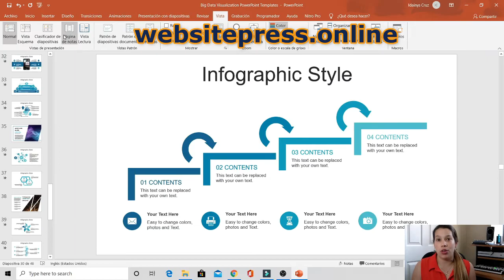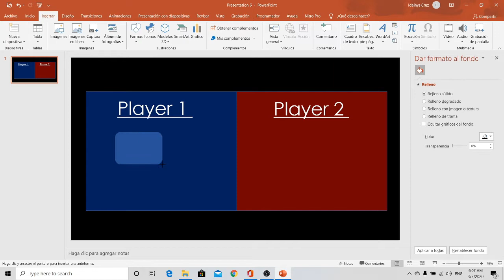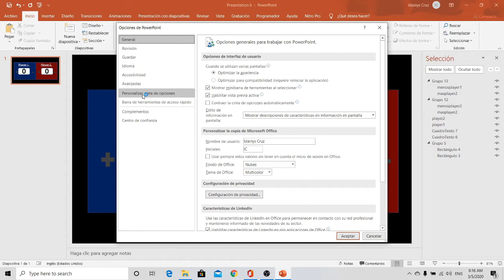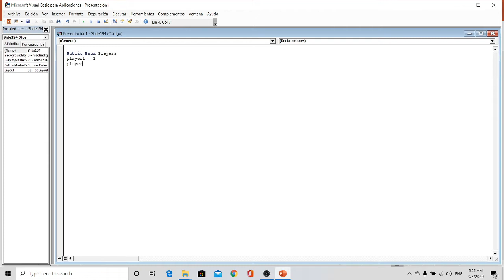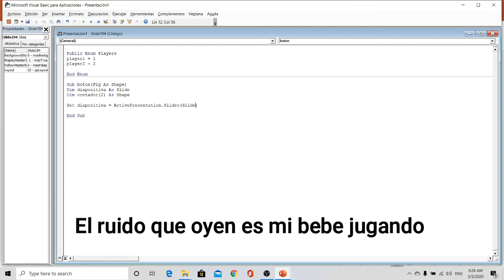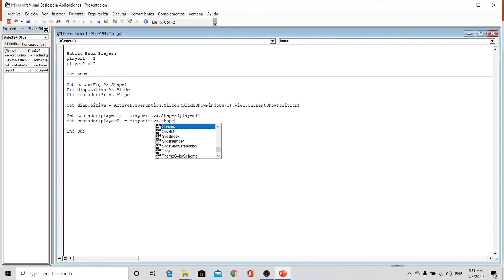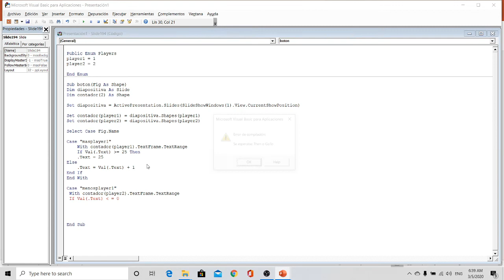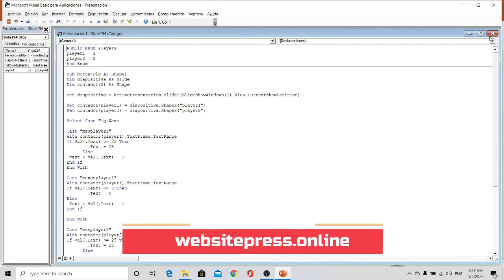🔊CONTADOR EN POWERPOINT |2020| GRATIS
Si eres un profesor divertido que realizas muchos juegos en las clases, o simplemente eres de los que les gusta jugar con sus amigos, pues aquí te traigo un diseño que te ayudara a llevar el puntaje del juego de cada equipo. Con una programación fácil que puede implementar cualquier persona sin conocimiento alguno de programación.
Si te ayude con el video o con el diseño por favor regalame un 👍 me ayudaras mucho.

Si quieres que te realice alguna presentación y estas buscando un diseñador gráfico, no dudes en escribirme, aquí te dejo el link para que vayas y veas los precios, reseñas y diseños que he hecho. Será un gusto trabajar juntos en tus proyectos. 🙂👇